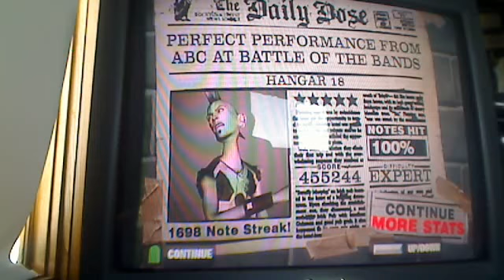gh2 h18 fc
jordan solo b, ps2, and swap magic for fgfc